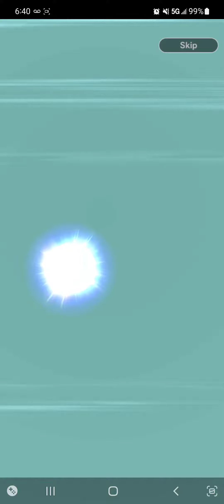YO GANE LEGENDS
ahii le tire mis summons de ultra vegito espero que les guste .

susbcribe